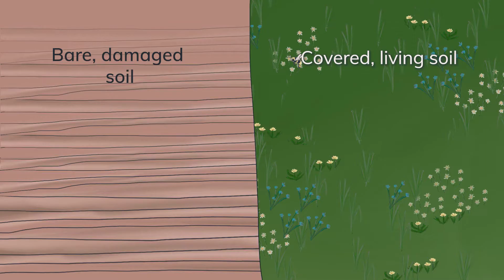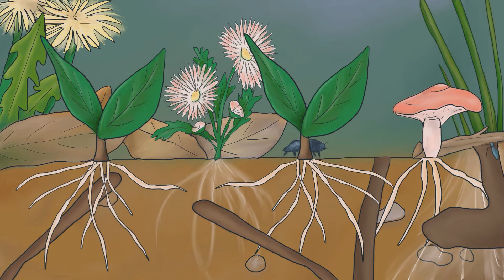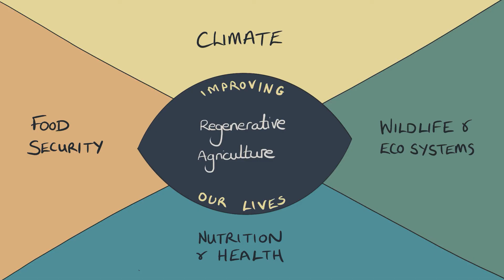What is Regenerative Agriculture? And Why Should We Care??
While we're all busy in our lives it's easy to overlook the significance that we actually have as an individual when it comes to impacting the world around us.
This series of animations is designed to help us get a clearer understanding of how things work so we can reconnect with where our stuff comes from, and perhaps more importantly, reconnect with our relationship to nature.
When nature thrives, we can thrive - it's a simple concept but something that we've very much neglected to recognise in our modern world.

This first animation of the series offers an introduction to regenerative agriculture.

Since we all eat everyday, our food choices are one of our biggest consumer powers. But it can easily becoming confusing, overwhelming or impractical to consider changing our habits.
So getting an understanding of what regenerative agriculture is and how it helps is a great first step within all of this.

If you enjoy the video please consider sharing it!

And if you'd like to get a deeper understanding of this topic be sure to check out my interview with Caroline Grindrod, where she shares her depth of knowledge all about regenerative agriculture.